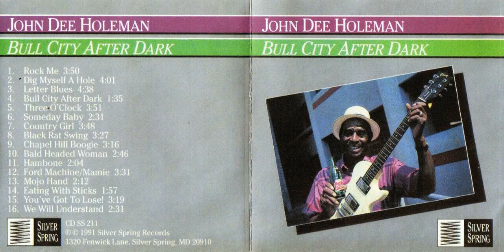John Dee Holeman Country Girl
John Dee Holeman (April 4, 1929 – April 30, 2021) was an American Piedmont blues guitarist, singer, and songwriter. His music includes elements of Texas blues, R&B and African-American string-band music. In his younger days he was also known for his proficiency as a buckdancer.

Holeman was born in Hillsborough, North Carolina. on April 4, 1929. He was raised on a farm in Orange County. He learned to play the guitar, and listened to traveling bluesmen from other parts of the South, as well as on the radio. Drawing inspiration from Blind Boy Fuller, he began singing and playing guitar at local parties and other community events by the time he was in his mid-teens. He went on to purchase his first electric guitar during his mid-twenties. Holeman relocated to Durham, North Carolina, in 1954, where he played with the pianist Fris Holloway. The duo became adept at the Juba dance, also known as the hambone or buckdance, which he had earlier learned at country dances.

During his working lifetime, Holeman had full-time employment as a construction worker, and music was a part-time pursuit. However, he was able to tour in the United States and overseas in the 1980s, including performances at Carnegie Hall, and abroad on behalf of the United States Information Agency's Arts America program. He played at the 42nd National Folk Festival at Wolf Trap, Virginia, in 1980. He performed yearly at the Black Banjo Festival, in Boone, North Carolina. His first album, Bull City After Dark, was nominated for a W. C. Handy award (a predecessor of the Blues Music Awards). He recorded the album Bull Durham Blues in 1988, which featured Taj Mahal. It was re-released on the Music Maker label in 1999. Also in 1988, the National Endowment for the Arts presented Holeman with a National Heritage Fellowship.

Holeman was presented with the North Carolina Folk Heritage Award in 1994. A song Holeman wrote, "Chapel Hill Boogie", was featured on the 2007 Grammy Award–nominated album 10 Days Out: Blues from the Backroads, recorded by Kenny Wayne Shepherd.

In 2007, Music Maker issued the album John Dee Holeman & the Waifs Band, on which Holeman was backed by the Waifs, an Australian folk-rock group. He played several shows in 2018 with Cajun/Zydeco musician Mel Melton in Durham.

Holeman was married to Joan until his death. He died on April 30, 2021, at the age of 92.